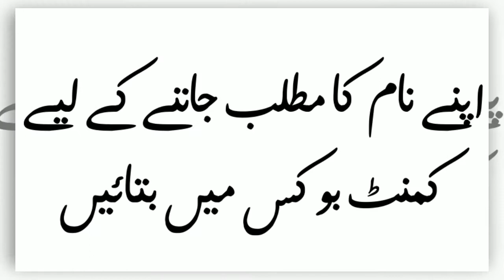Shahan Name Meaning in urdu Shahan Naam ka Matlab kya hota hai